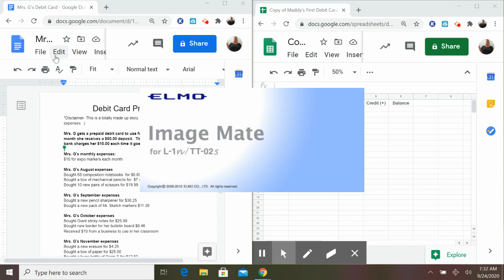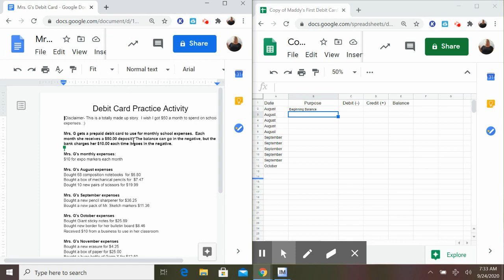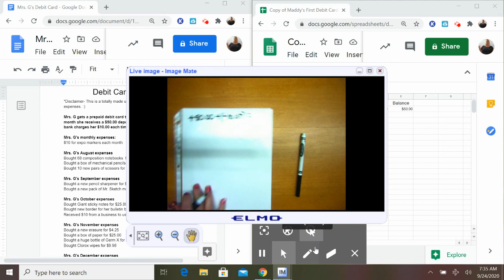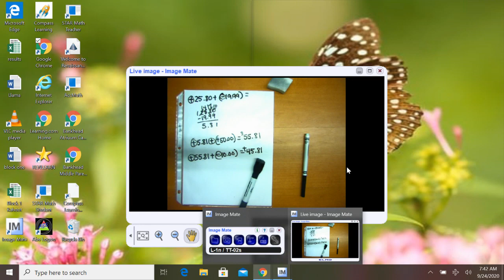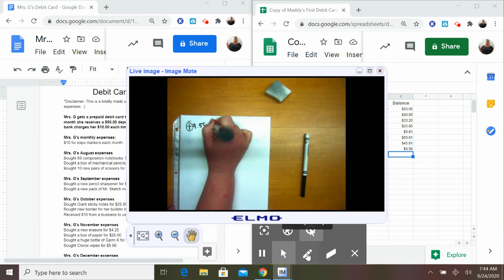Mrs. G's School Debit Card